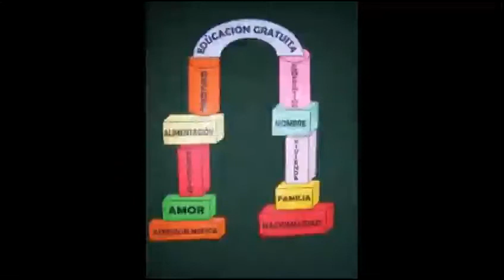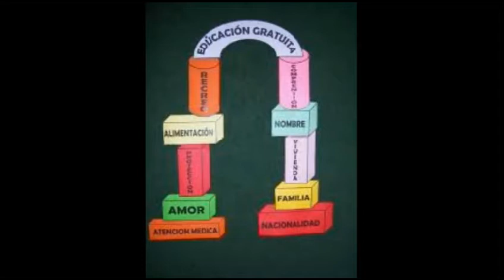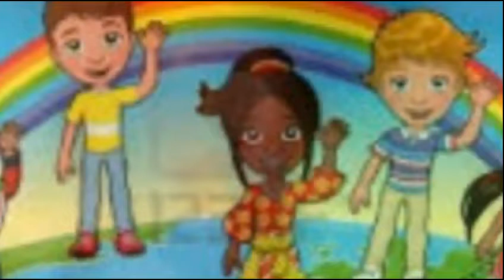LA VOZ DE LOS NIÑOS Pedro Claure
La voz de los niños es un tema compuesto por el compositor cantautor Boliviano; Pedro Claure, Abogado de profesión, y el mismo imbuido por todo el abuso que existe a los niños en todas partes del mundo, en el año 2006 en una reunión de ACOPROT niñez y adolescencia celebrado en Costa Rica es que nace la idea de componer este tema dedicado a todos los niños del mundo.
Hoy presentamos a la sociedad del mundo, el clip del tema,en estreno de este canal para su consideración y se siente conciencia sobre este gigante monstruo que es el maltrato a la niñez.